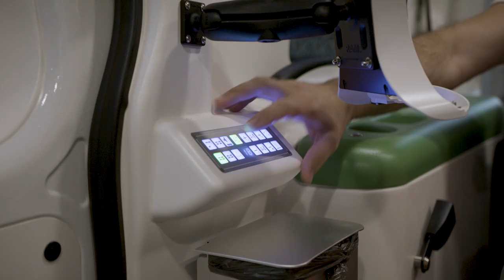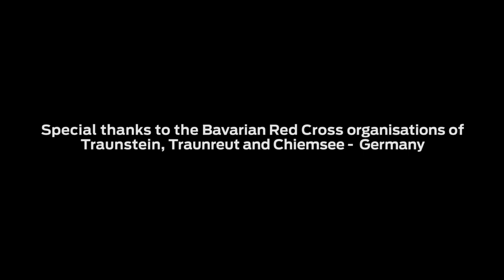Lifesavers: Part of the Team with the Ford Transit Red Cross Ambulance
One of the many challenges faced by the Bavarian Red Cross, Germany, is urgently getting to people in need along mountain roads and forest tracks. Helping them to reach patients and safely take them to be cared for is a tough, manoeuvrable Ford Transit ambulance.

Join volunteer student paramedic Luisa-Maria behind the wheel as she explains why the dependable Transit is ideal for the job, and how she and the crew see it as another vital member of their team.